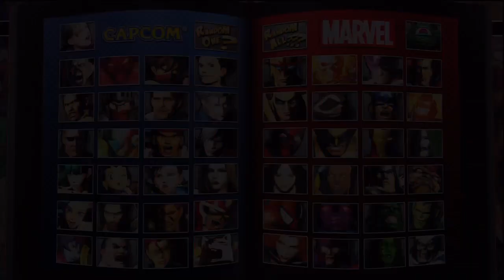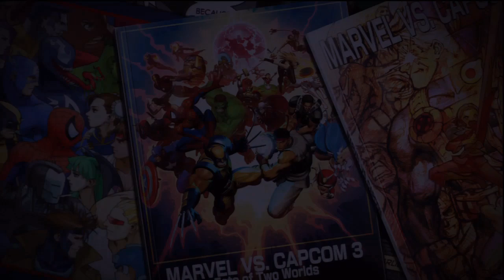"Why am I losing to 5th Lords?!" - jmoonies LIVE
The 3rd Lord life is tough...

Follow me @jmoonies